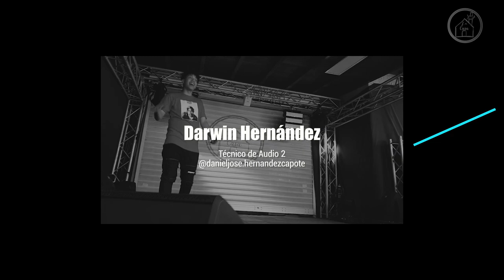El CONCIERTO Podcast - YOUNG LAROYE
LA CASA. REC te presenta 𝗘𝗟 𝗖𝗢𝗡𝗖𝗜𝗘𝗥𝗧𝗢 Podcast.
Una nueva forma de entretenimiento digital donde podrás disfrutar de las experiencias a lo largo de la carrera musical de cada uno de los artistas invitados y posteriormente de toda su música en 𝗟𝗔 𝗖𝗔𝗦𝗔 Live Show.

Artista: Young Laroye - @YoungLaroye
Host: Randy Truko Pedron , Simón  DM3 Zamora , Yeko.

Créditos:
Producción Técnica: Mia Producciones & Eventos CA - @mia.producciones
Productores: Carlos Mijares, Johan Pérez y Simon Zamora.
Videógrafos: Gabriel Orozco, Randy Pedron, Yeko, Jean Moledo y Rebeca González.
Social Media Manager: Maria Victoria Reyes
Técnicos: Yendrick León, Brayan Torres, Anderson Rangel, Darwin Hernández, Enderson Campos y Kelvin Torres, Anthony Sanchez, jhon jarias
Edición Gabriel Orozco
Ing de Grabación: Cesar Orozco.
Diseño Gráfico: Yeri Riva